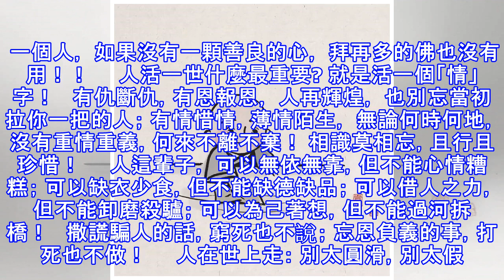心不善，拜再多佛也沒用！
心不善，拜再多佛也沒用！   人的一生當中最大的財富， 不是你兜里的錢， 也不是你手裡的權， 更不是你的心機與手段。   而是， 一種慈悲的心腸和肚量， 一份簡單的理解和體諒。 一個人， 如果沒有一顆善良的心， 拜再多的佛也沒有用！！     人活一世什麼最重要? 就是活一個「情」字！   有仇斷仇，有恩報恩， 人再輝煌， 也別忘當初拉你一把的人； 有情惜情，薄情陌生， 無論何時何地， 沒有重情重義，何來不離不棄！ 相識莫相忘，且行且珍惜！     人這輩子， 可以無依無靠，但不能心情糟糕； 可以缺衣少食，但不能缺德缺品； 可以借人之力，但不能卸磨殺驢； 可以為己著想，但不能過河拆橋！   撒...
源: pixpo